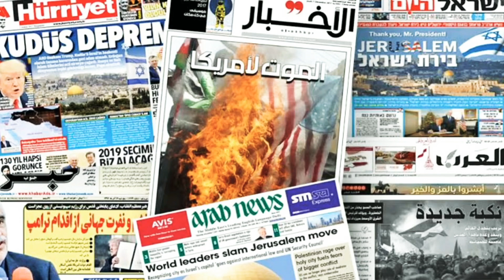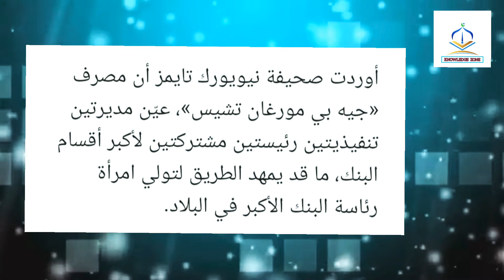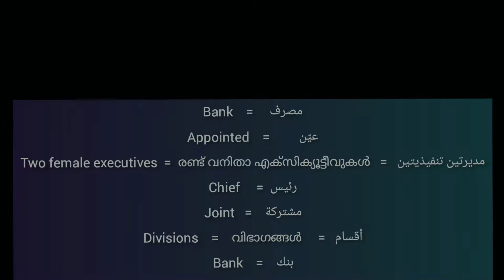𝐀𝐫𝐚𝐛𝐢𝐜 𝐭𝐨 𝐄𝐧𝐠𝐥𝐢𝐬𝐡 𝐓𝐫𝐚𝐧𝐬𝐥𝐚𝐭𝐢𝐨𝐧|𝐋𝐞𝐬𝐬𝐨𝐧-𝟏𝟎